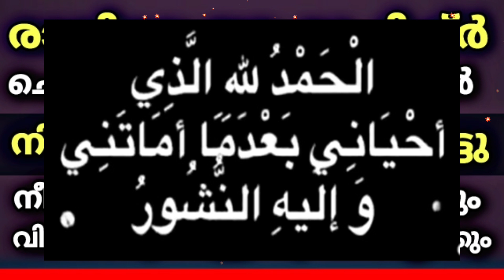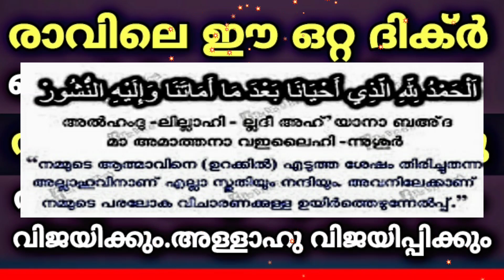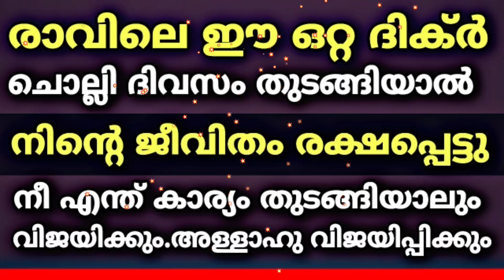രാവിലെ ഈ ഒറ്റ ദിക്ർ ചൊല്ലിയാൽ നീ രക്ഷപ്പെട്ടു | Malayalam Speech 2021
As'salamu alaykum ,

About Video :-
ഈ ദിക്ർ രാവിലെ ചൊല്ലിയാൽ അള്ളാഹു നിന്റെ കാര്യങ്ങൾ എളുപ്പമാക്കി തരും